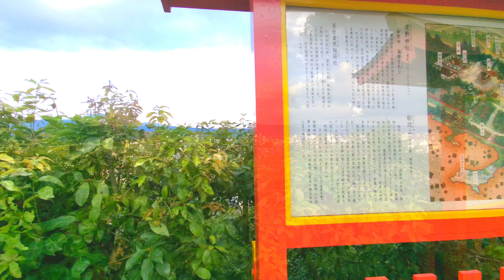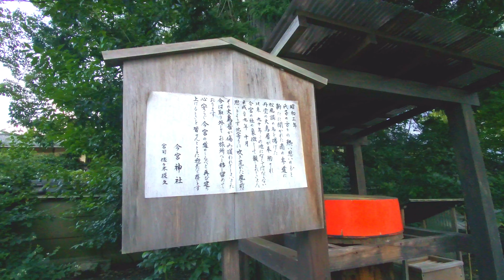【京都散策】船岡山から大徳寺を通って、玉の輿で有名な今宮神社への京都市北区散歩【4K】Kyoto Japan Walk Daitokuji Temple Imamiya Shrine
前回、堀川今出川から船岡山まで歩いた続きになります。
船岡山、建勲神社の眺望を楽しんでから、大徳寺を通り抜けて、玉の輿神社とも呼ばれる今宮神社へ！

00:00 ダイジェスト/Digest
00:44 船岡山、建勲神社/Funaokayama, Kenkun Shrine
05:57 ◉現在地マップ/◉ Current location map
09:10 北大路通り/Kitaoji Street
09:46 ◉現在地マップ/◉ Current location map
12:11 大徳寺/Daitokuji Temple
22:27 ◉現在地マップ/◉ Current location map
22:44 今宮門前通り/Imamiya Monzen Street
24:10 今宮神社/Imamiya Shrine

【使用機材】
カメラ：fimipalm2
マイク：外部マイク（ノーブランド）
【編集ソフト】
vllo

This is a continuation of the last time I walked from Horikawa-Imadegawa to Funaokayama.
Enjoy the view of Funaokayama and Kenkun Shrine, then pass through Daitokuji Temple to Imamiya Shrine, also known as Tamanokoshi Shrine!